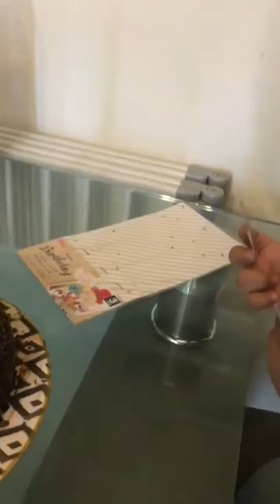Monica’s Birthday cake baking Video